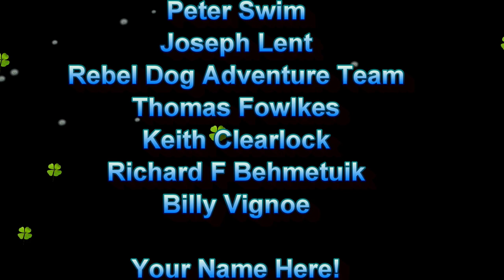Lake Havasu and Crazy Horse RV Park, Great Place To Stay?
After a week of dry camping and hunting meteorites in the boondocks, it was time for a bit of relaxing in a TV Park by the lake. We chose Crazy Horse Campground and the prices were not too bad, we got a very nice spot 30 feet from the lake. No sewer hookups, but the "honey Wagon" comes by twice a week to dump for you. Very much enjoyed our visit.

Nugget Shooter Metal Detector Sales NEED A NEW METAL DETECTOR?

Mail:
Bill Southern
Morristown, AZ
85342